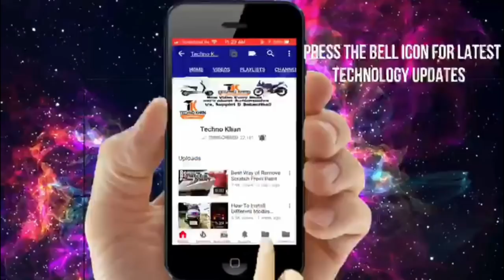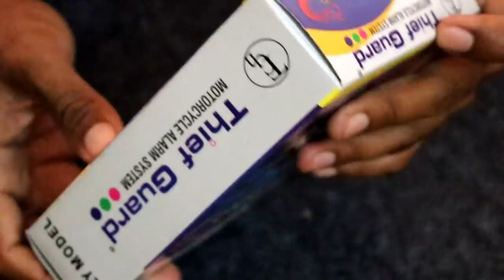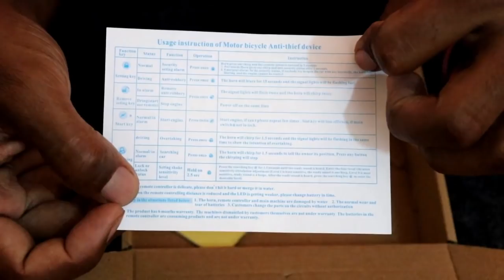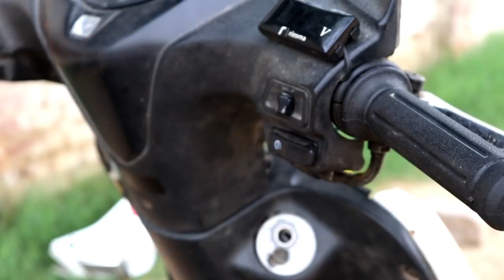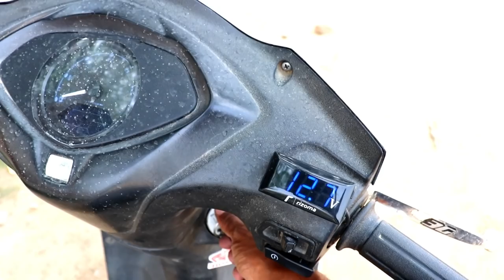How To Install Anti Theft Alarm in Any Scooter and Motorcycle in 5 Minutes || Technokhan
hy guys
in this video im going to show how to install Anti Thief Guard System in any scooter and motorcycle

For Bike Car All Accessories Wholesale queries